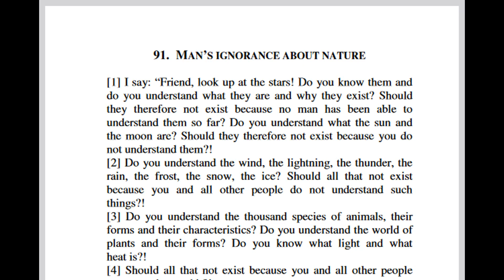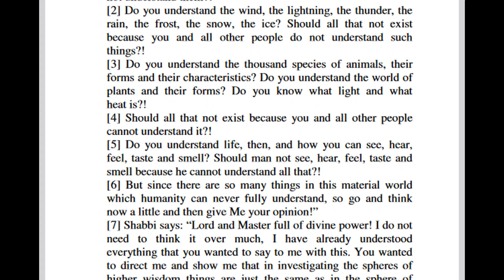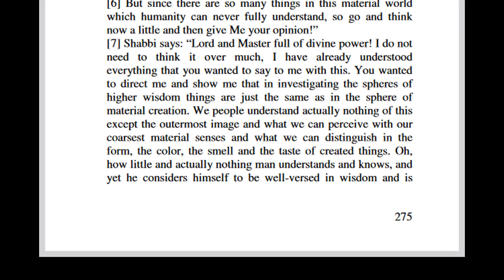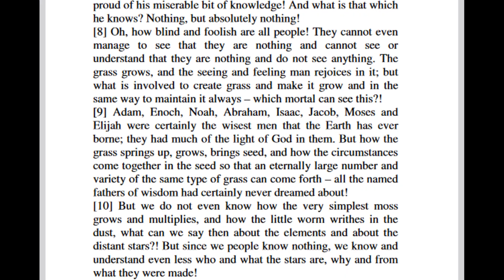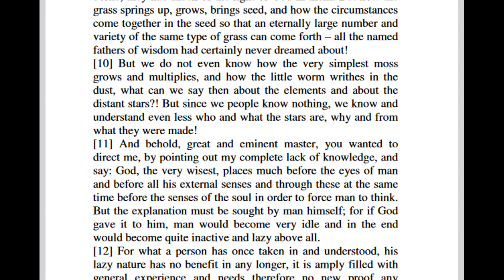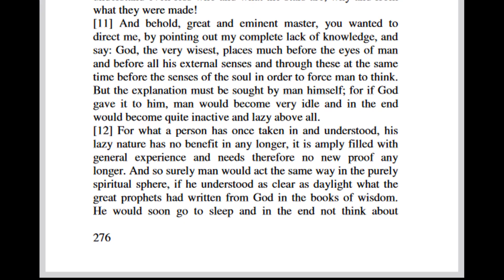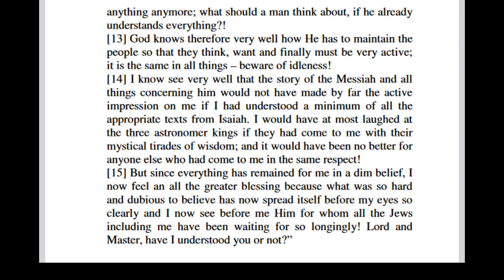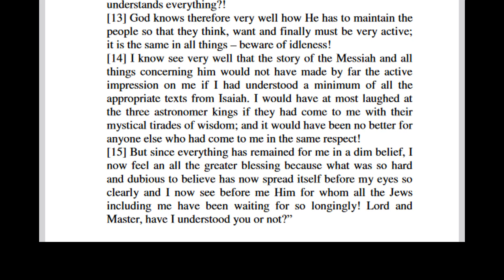Ch 091 The Great Gospel Of John - Book 7